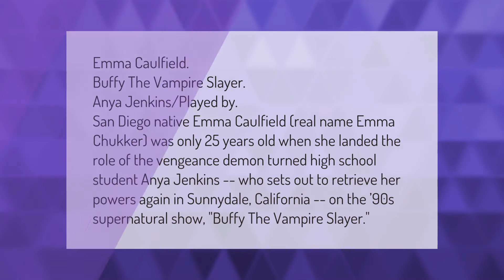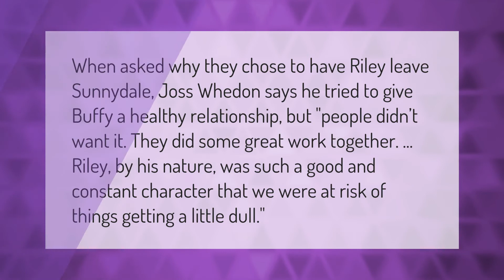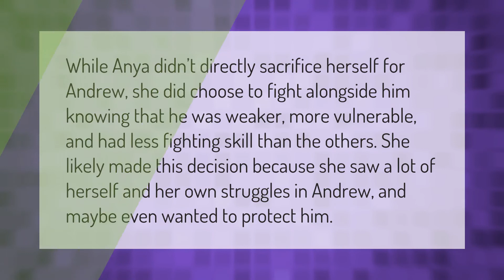Who played Anya in Buffy the Vampire Slayer?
00:00 - Who played Anya in Buffy the Vampire Slayer?
00:44 - Why did they kill Anya?
01:13 - Why did Riley leave Buffy?
01:43 - Why did they kill Anya in Buffy?

Laura S. Harris (2021, February 1.) Who played Anya in Buffy the Vampire Slayer?
    AskAbout.video/articles/Who-played-Anya-in-Buffy-the-Vampire-Slayer-216633